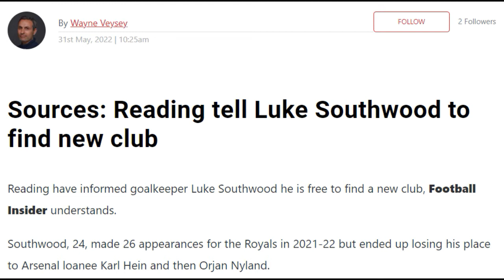Reading Chasing Andre Gray & Newly Promoted Side Want Defender (Reading FC Transfer News 02.06.22)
In Todays Video We Looks At The Latest Transfer News Surrounding Reading... We Have Been Linked With Recently Released Strikers And 2 Players Who Could Be On Their Way Out.